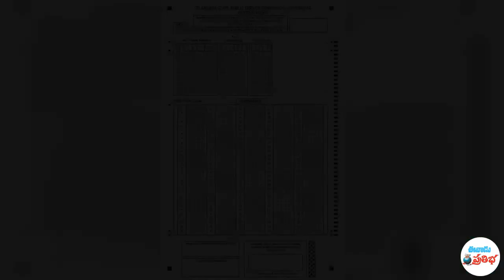TSPSC GROUP -1 PRELIMS KEY AFTER 2PM 16-10-2022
Our Channel and website

‘pratibha.eenadu.net’ is complete website on Education and Career from EENADU, the largest circulated Telugu Daily News paper in India. The information and material provided here is useful for all types of competitive and academic examinations. We also provide videos through this channel Eenadu Pratibha.

If one is to succeed in competitive examinations, one should read qualitative material apart from working hard as per a fixed schedule.  Since the day of the notification till that of the examination, ‘pratibha.eenadu.net’ generates continuous flow of study material, bit banks, online exams, daily exercises, model question papers, previous question papers, guidance articles and brief notes about the syllabus for all kinds of competitive examinations such as UPSC, APPSC exams, Bank Tests, Railway, DSC, TET, EdCET, ICET, IIT-JEE, EAMCET,SSC, UGC-NET,Panchayat Secretary, Postal Assistant, Forest Officers, VRO/VRA, Engineering, and Police Department among others. Also provides lessons with colourful pictures and animations, important questions and answers, bit banks, previous & model papers for Tenth class and Intermediate students.

Incessant updating of the material with a view to candidates' needs is the motto that drives ‘pratibha.eenadu.net’ effort. If the candidates chalk out their schedules in the lines of the material provided by ‘pratibha.eenadu.net’, and widen their study further in that direction, success in competitive examinations will be a foregone result.